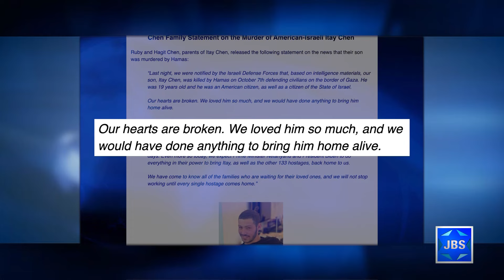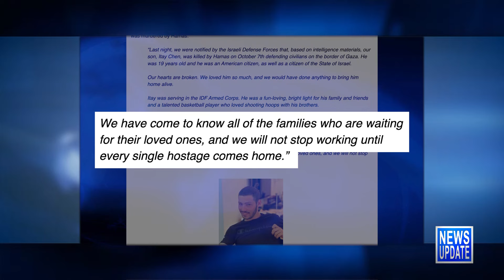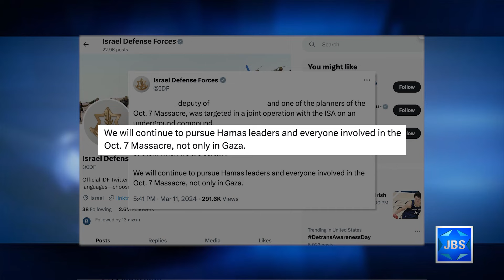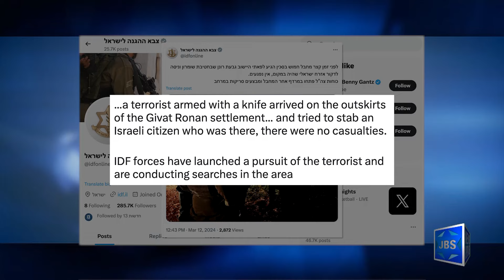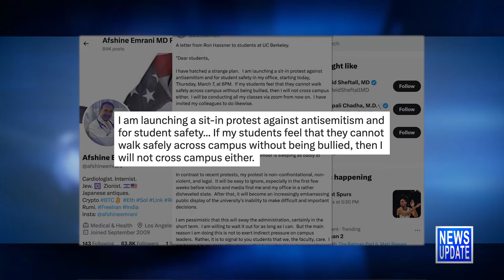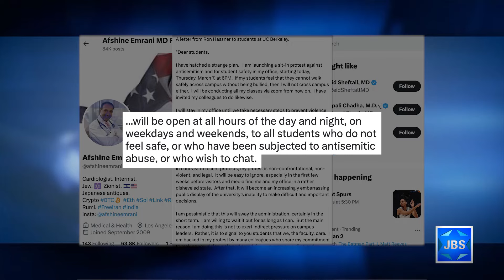JBS News Update - Israel At War - 3/12/24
Stories Include:

US-Israeli Was Killed on 10/7, Body Held by Hamas,
IDF Ground Operation in Gaza,
IDF Assessing if Sr. Hamas Ldr Killed in Airstrike,
Over 100 Rockets Fired at Northern Israel,
Terror Attack Thwarted in West Bank,
Attempted Stabbing in West Bank,
US Ships En Route to Set Up Gaza Port,
Prof Won't Leave Office Until Students Safe
JBS Programming

Programming:

At 7pm Blackstone Managing Director Yifat Oron talks about Smashing the Glass Ceiling.
At 8pm as we ready our Purim costumes, Justin Pines speaks with fashion influencer, Leandra Medine Cohen, about how getting dressed relates to Judaism.
At 9pm Paula Eiselt is on L'Chayim.
AT 10pm a discussion on sex education in schools with Simon Fleischer and Ora Weinbach.
At 10:30pm an encore of this newscast.

JBS is a non-profit, educational Jewish television channel featuring:
*Children's programs
*Israeli Films